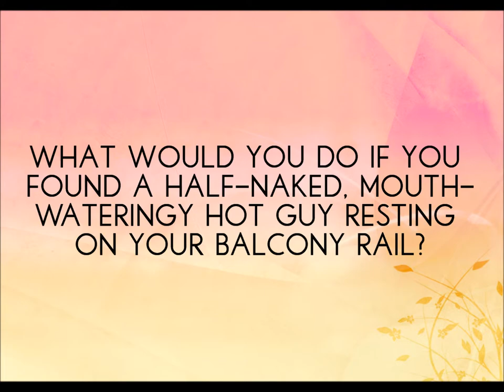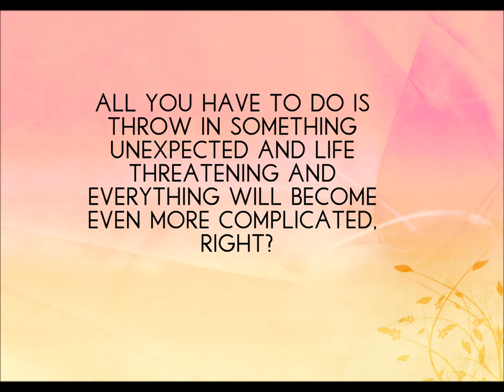Balcony Boy | Teaser Trailer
What would you do if you found a half-naked, mouth-wateringly sexy guy, resting on your balcony rail?
Winter Hale is a self-proclaimed 'freak'. She's far from normal. Her life is tough enough as it is with parents who always fight and a brother who gets drunk too often and gets to many enemies. Why not throw a hot guy into the mix as well?
But this isn't just any guy.
Ryder is different; he's an outcast. He ran away from home and vaulted himself up to a random's balcony, little did he know just how much this would change his life forever.
So that's how the outcasts met and now both their lives are about to change dramatically for both the good, and the bad.